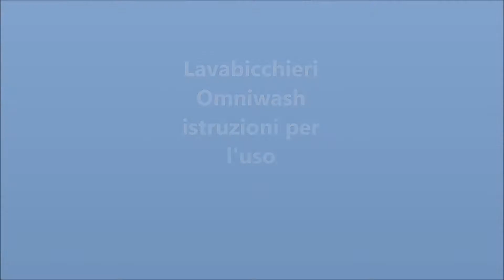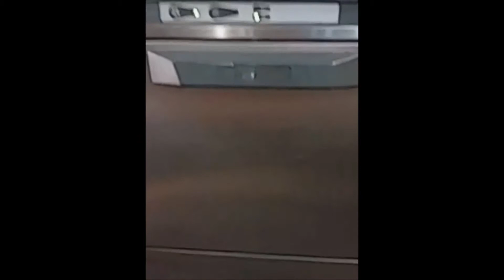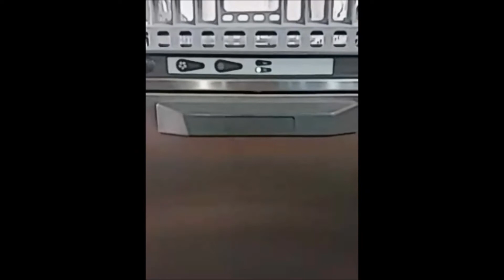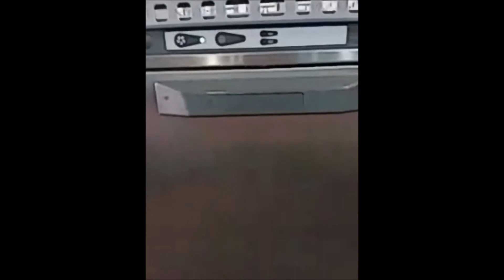Lavabiccheri Omniwash - istruzioni per l'uso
Tutorial per l'utilizzo di una lavabiccheri Omniwash, cesto qadro.
Carico della vasca, scarico della vasca, cambio dell'acqua, lavaggio e risciacquo.
Teknoccasioni vende macchinari per: bar, ristorante, pasticceria, gelateria, pizzeria, gastronomia, e pubblici esercizi in genere.